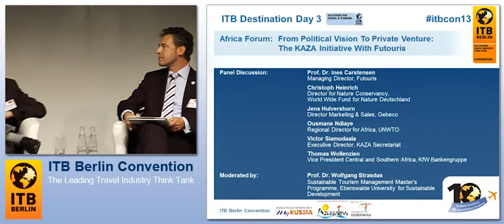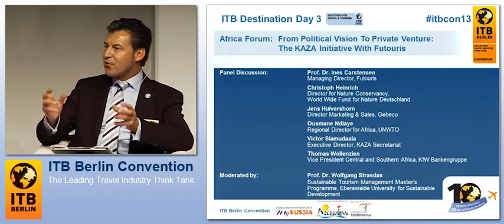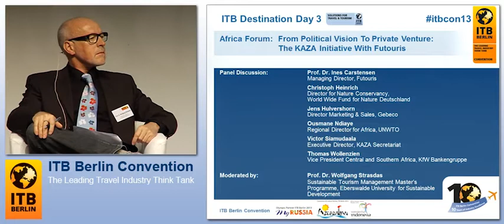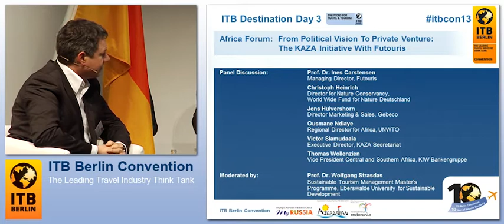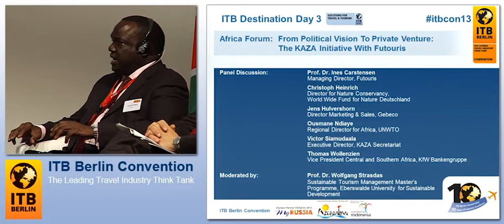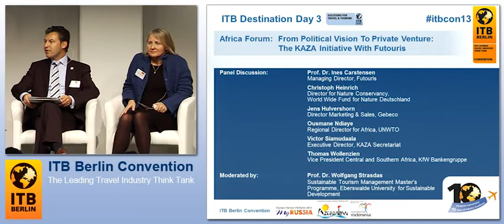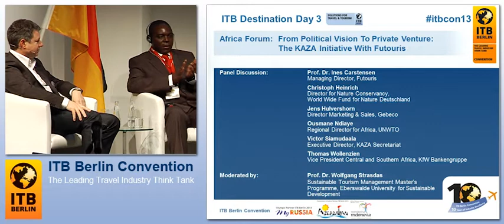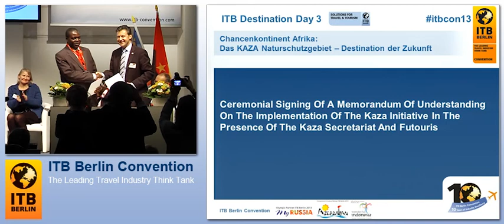ITB Berlin Convention 2013 - ITB Destination Day 3 - The KAZA Initiative With Futouris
8 March

From Political Vision To Private Venture: The KAZA Initiative With Futouris

Moderated by:
Prof. Dr. Wolfgang Strasdas, Sustainable Tourism Management Master's Program, Eberswalde University for Sustainable Development

Panel guests:
Prof. Dr. Ines Carstensen, Managing Director, Futouris
Christoph Heinrich, Director for Nature Conservancy, World Wide Fund for Nature Deutschland
Jens Hulvershorn, Director Marketing & Sales, Gebeco
Ousmane Ndiaye, Regional Director for Africa, UNWTO
Victor Siamudaala, Executive Director, KAZA Secretariat
Thomas Wollenzien, Vice President Central and Southern Africa, KfW Bankengruppe

In order to attain tourism policy goals support is needed from the private sector. Germany's tourism industry channels its support for sustainable tourism through the Futouris Initiative. What strategies and measures for tourism in Africa can Futouris and the private sector provide in the future? What challenges remain and how can they be solved?